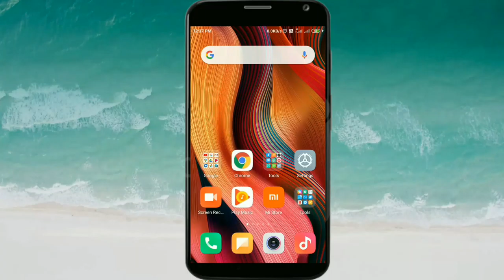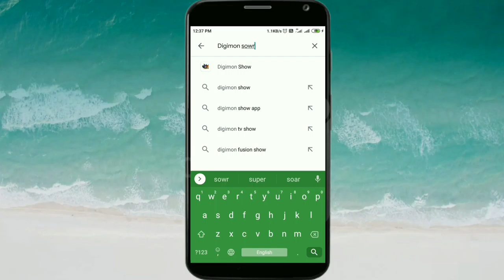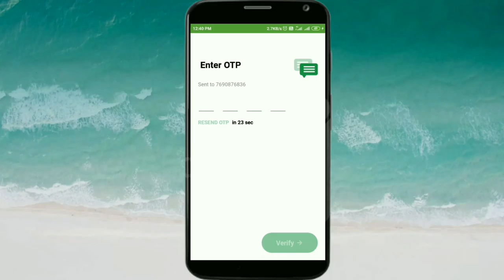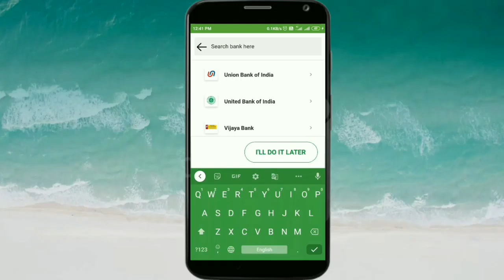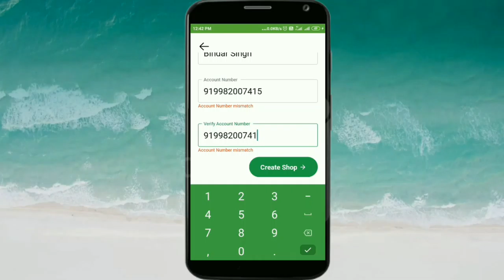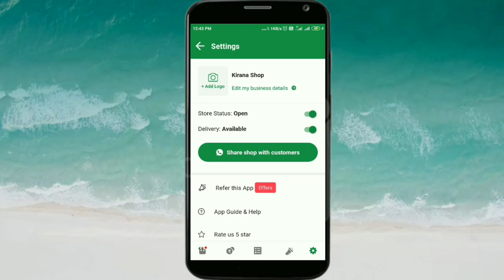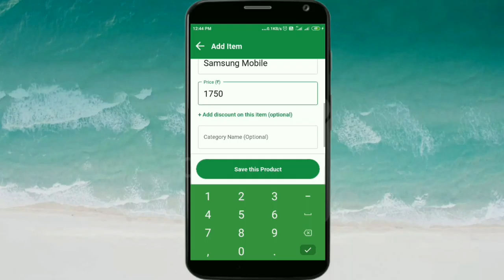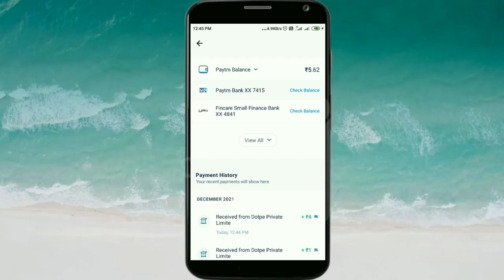Digitalshowroom Se Aap Scratch Card Le Sakte Hai Application Ki Madat Se 2020